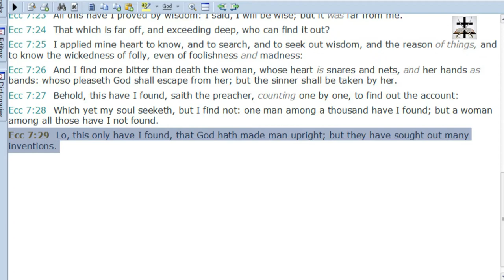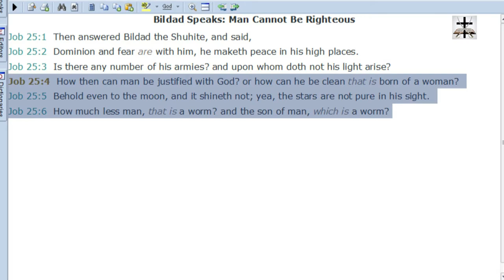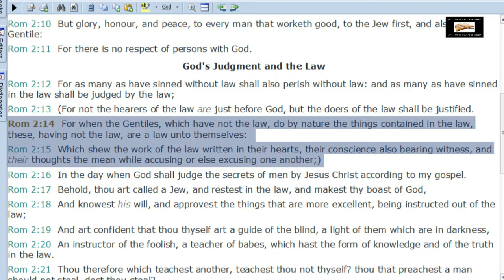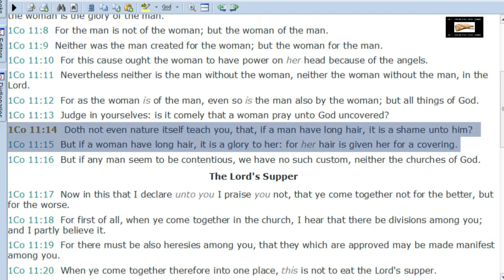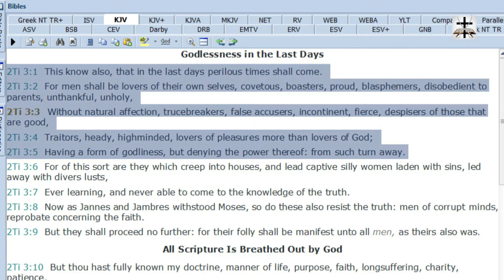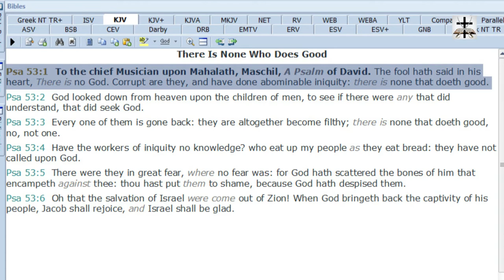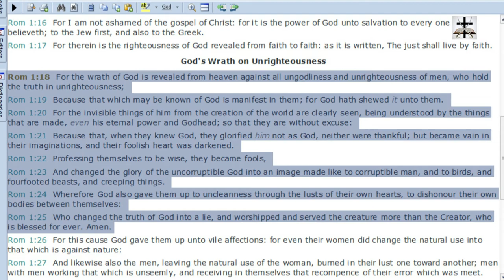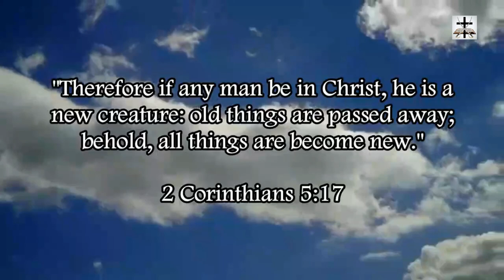Calvinist-Gnostic Heresy Of Total Depravity Scripturally Refuted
Refuting the Calvinist-Gnostic heresy of total depravity and showing that it’s a perversion of the scriptural doctrine of mankind having corrupt bodies of sinful flesh!